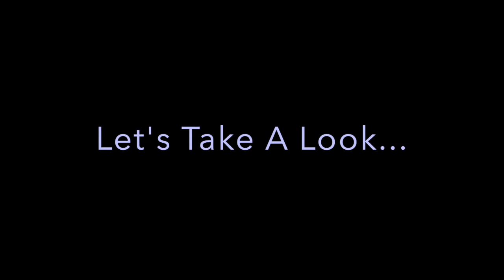Stunning Landscape Photography: The Lifeguard Station - Standing Watch!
Stunning landscape photography on 'The Point'. There is a beautiful stretch of beach in North Myrtle Beach, SC called 'The Point'. It is literally the northern most point of the NMB beach. I go out there quite a lot for a hike because there are less people out there. During the summer tourist season they put a large lifeguard station out there because there is a natural inlet where water passes from the ocean into the inland waterway. People walk across it at low tide and there is a lot of current. I went out there recently to photograph the lifeguard station. The conditions for creating some stunning landscape photography images were perfect. Check out the video.

William

Cameras:
Nikon D750 Main Camera
Nikon D500 Backup Camera
Sony Video Camera

Lenses:
Nikon 16-35mm Wide Angle
Nikon 70-200mm Long Lens
Nikon 500mm Telephoto Lens

GoPro 10 Black
Mavik Mini 3 Pro Drone
Rode Wireless Mic

Filters / Memory Cards:
NISI ND filter Kit
NISI Rotating Polarizer filter
Digital Memory Cards

Tripod:
Peak Design Tripod

Camera Bags:
Primary Camera Bag
Traveling Camera Bag

Camera Strap:
Peak Design Camera Strap